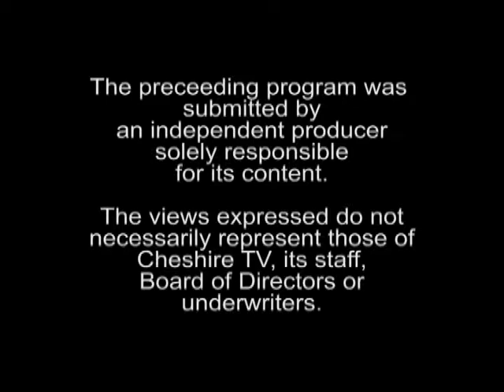In My Backyard #220 - Main & Roxbury St. - Keene NH